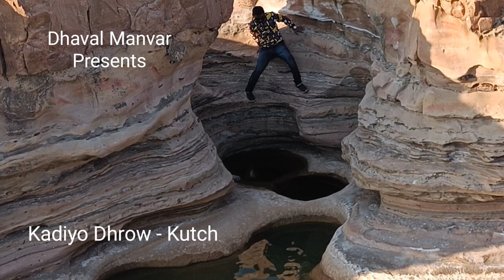|| કચ્છમાં છુપાયેલા આ રત્ન નું નામ કાડિયો ધ્રો કેવી રીતે પડયું? || Kadiyo Dhrow || Dhaval Manvar ||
શું તમે જાણો છો કડિયા ધ્રો વિશે? જેને મોમાઈ દેવ કાલિયા ધ્રો તરીકે પણ ઓળખવામાં આવે છે. તાજેતરમાં જ *ધ ન્યૂ યોર્ક ટાઈમ્સ* દ્વારા "2021 માં મુલાકાત લેવા માટેના 52 શ્રેષ્ઠ સ્થળો"માંથી આ કડિયા ધ્રો ને પસંદ કરવામાં આવ્યો હતો. મેં ગુજરાતના કચ્છમાં આ છુપાયેલા રત્નની મુલાકાત લીધી, ત્યાં સુધી મને પણ આ ખબર નહોતી. કડિયા ધ્રો શબ્દ બે અલગ-અલગ શબ્દો છે."કડિયા" એટલે કે કારીગર અને "ધ્રો" એ કચ્છી શબ્દ પરથી આવ્યો છે જે નદીમાં નાના તળાવને ઓળખવા માટે વપરાય છે. કડિયો ધ્રો ભુજથી 35 કિમી દૂર છે.

Music Name - (No Copyright) Cinematic Background Music - Into The Nature Vol.01

Music Credit - Mu Hanz